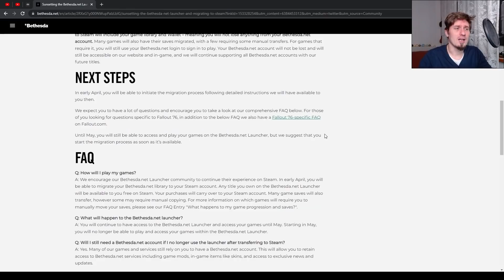Genshin Impact 518 - Szykuje się coś grubszego?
Odcinek 518
0:00 Intro
0:07 Szogóóóóóóóón Rajdeeeeeen!
1:51 RTX fix
3:58 This War of Mine
5:44 Bethesda
7:03 Szykuje się coś grubszego?
8:24 Uwaga Spekulacje!
8:45 SPEKULACJE Trawers Chasmu
10:50 SUuuuUS SPEKULACJE hello Pardofelis z Honkai Impact!
12:49 SPEKULACJE Yae Artefakt
13:57 Siedzisko od alexia2224
14:10 Daily check-in Web Event i TRANSFORMERS!
14:31 Słowem wsparcia!
14:39 Pogoda na jutro

1) Napisz gdzieś wewnątrz paczki (kartka, świstek papieru - cokolwiek, byle NIE na privie na YT/FB bo się pogubię) czy sobie życzysz czy nie, żeby unboxing od Ciebie ewentualnie trafił na juczuby i jak tytułować paczkę ("paczka od -Twoje imię-" czy "paczka od -podany przez Ciebie nick-"). Jeśli nie napiszesz, to zakładam, że mogę wrzucać na YT z podanym nickiem/imieniem.
2) Nie wysyłaj mi nic za co mogę oberwać ja, lub możesz oberwać Ty. Nie, to nie było wyzwanie, raczej prośba i pobożne życzenie. Ale jak już chcesz mi wysłać tego świeżo zakoszonego Rembrandta, to spoko i obiecuję, że Cię nie wsypię.
3) Ślij na adres (tak, to "poste restante" przed imieniem ma tam być):
51-645 Wrocław